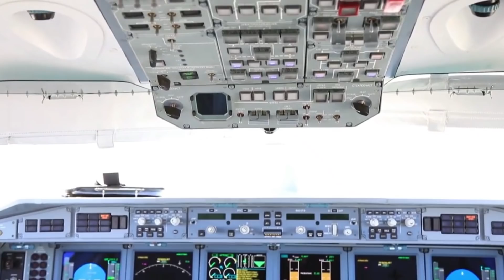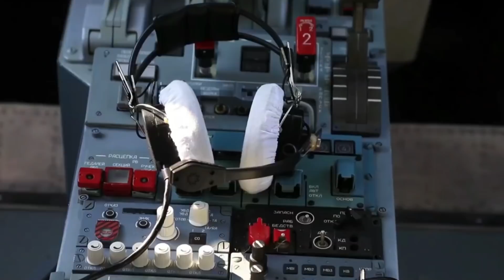AZERBAYCAN'DA DURUM ÇOK VAHİM..!! HALK ORDU İLE BİRLEŞTİ..!! (Azerbaycan Türkiye Son Dakika)